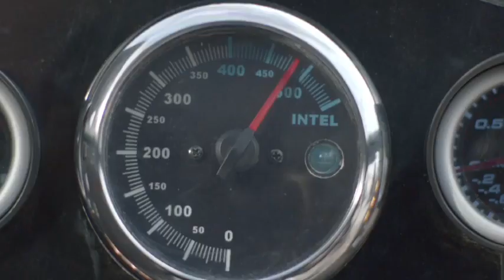Orange UK - Desert Run Philippe André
TVC/TV Spot for Orange UK